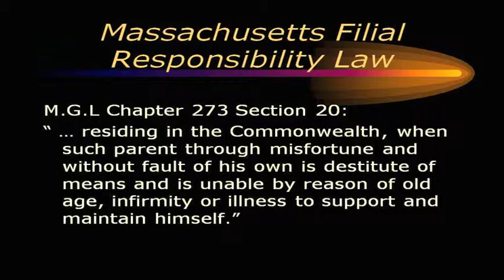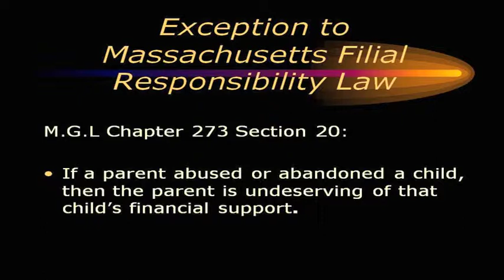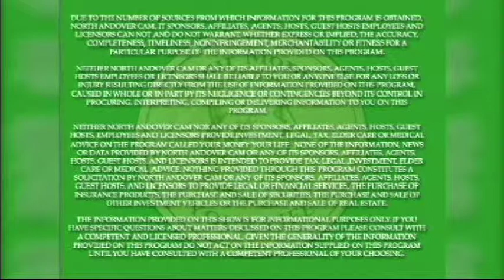Filial Responsibility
Elder Law Attorney Ramsey Bahrawy gives a general discussion of Filial Responsibility Laws and highlights the Massachusetts statute